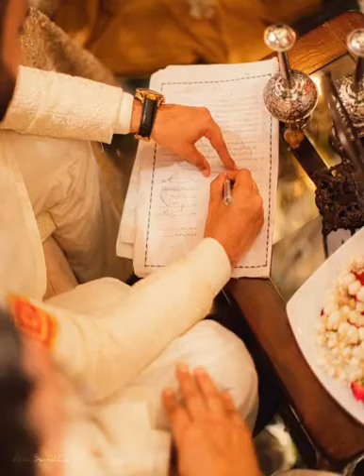Sumbul Iqbal sister wedding pictures🌸💥/Design freaks